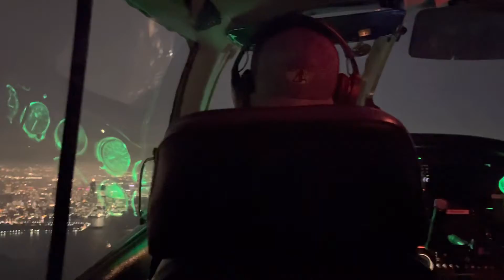Flying over NYC part 2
Part 2 of flying over the greatest city in the world!

see ya in the skies!